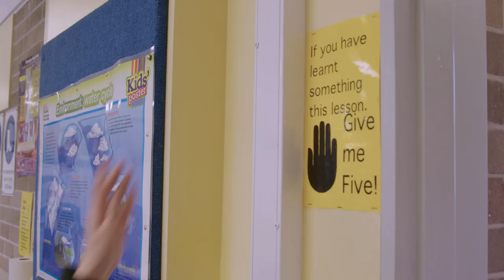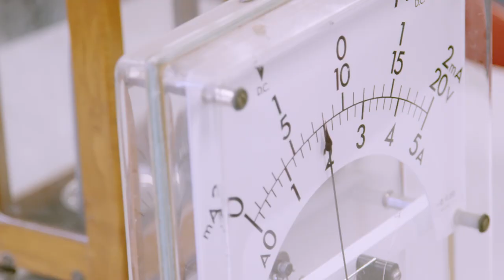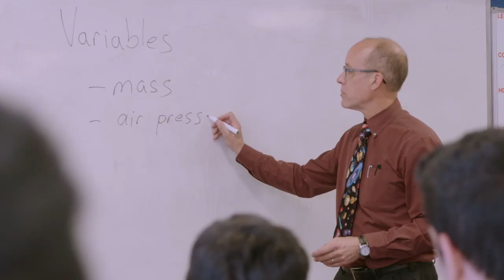2015 Prime Minister's Prize for Excellence in Science Teaching in Secondary Schools